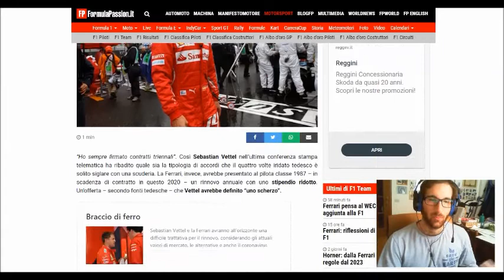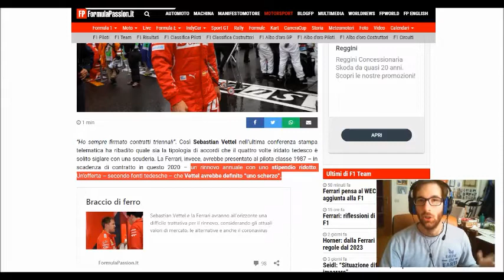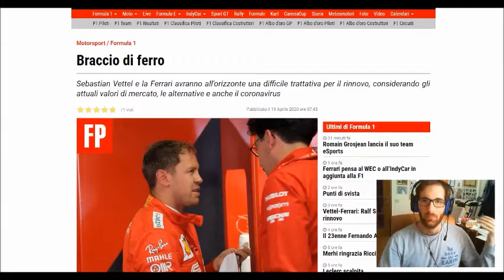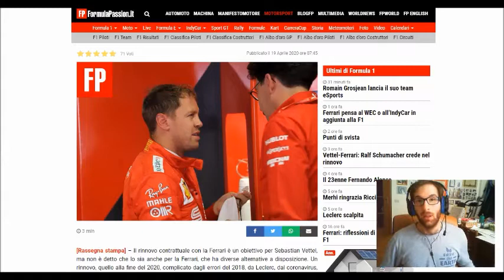Vettel rifiuta la prima proposta della Ferrari per il rinnovo! Analisi e opinioni della trattativa